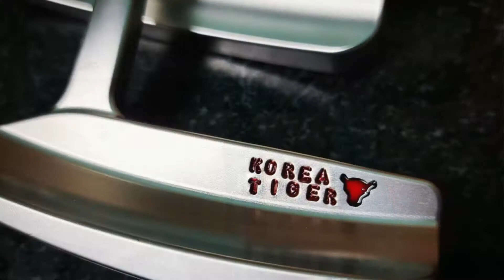대한민국의 자존심 한국 호랑이(Korean Tiger) KOTI 코티 퍼터